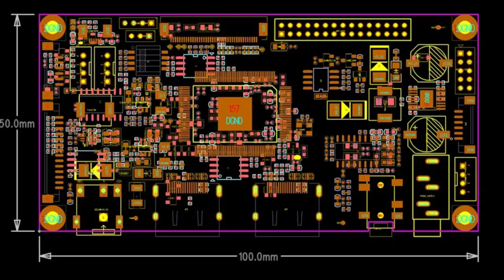An affordable universal LVDS display driver controller main board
That supports full HD resolution and is compatible with panels from Samsung, LG, AUO, BOE, and TianMan.